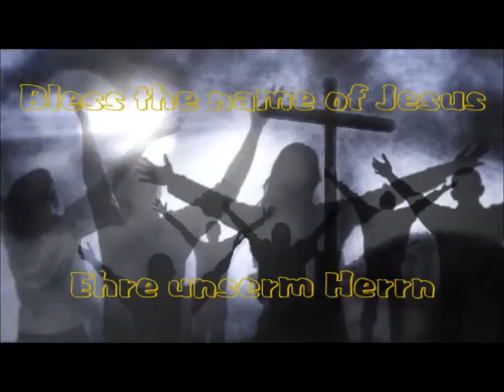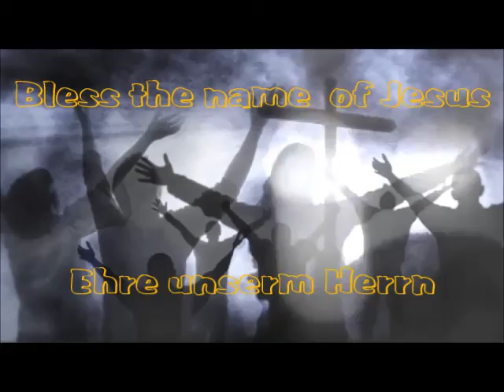Bless the name of Jesus - Renas Um Himmels Willen Gospelband - Cover Ehre unserm Herrn